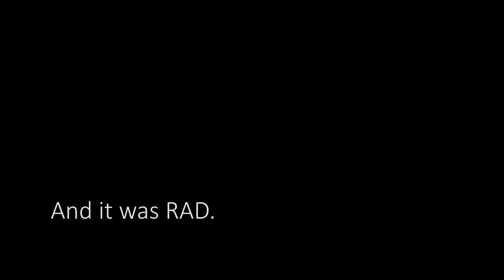Skydive San Diego Staff Appreciation Day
Staff and fun jumpers joined forces for a day!

Camera: Brandon Chance, Travis Reed, Eddie Glassett, Victor Orhaha, Nadine Cruz
Edit: Nadine Cruz, Fun Jump San Diego

Song: ca plane pour moi